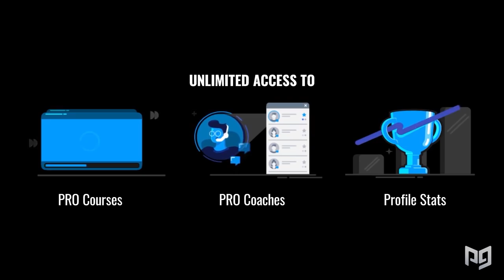How To SOLO CARRY Games With Aggression - Valorant